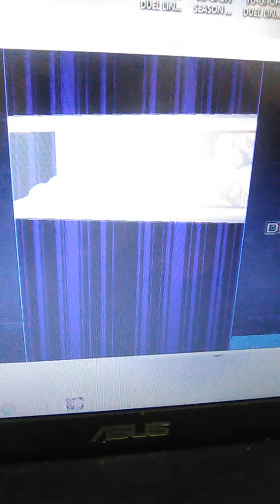Yu-Gi-Oh duel links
Banit Keith V.s Bonz